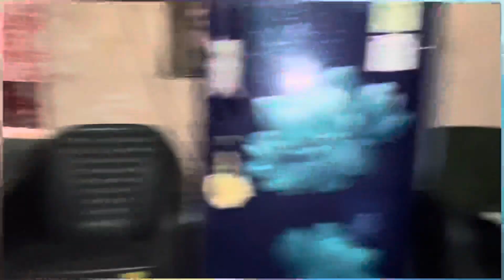First time khaya sanju ne pizza 🍕 dailyvlogs mastivlog🥰 pizza lover 😋@manishabhardwajvlog6841